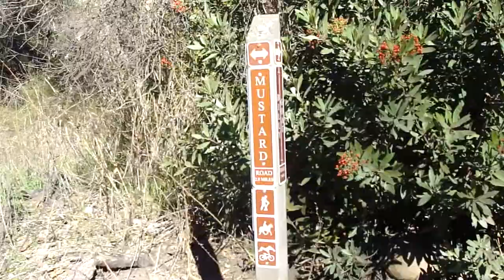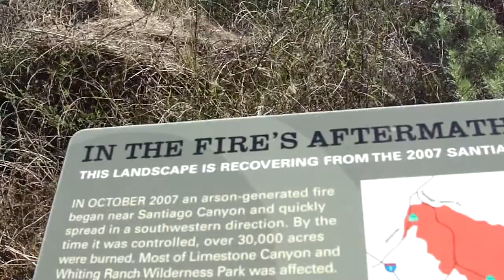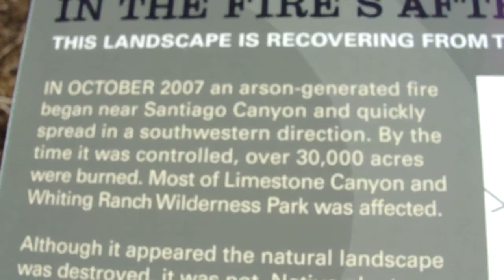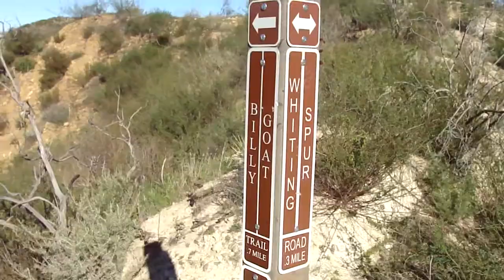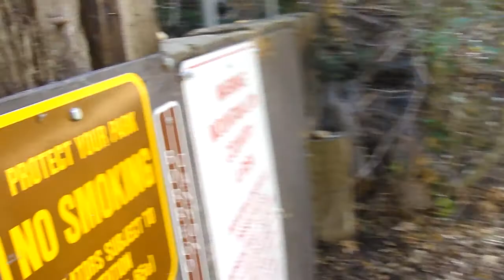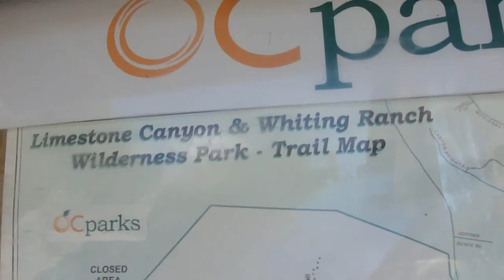CLUB RAMIDOGG HIKING LIMESTONE CANYON & WHITING RANCH WILDERNESS PARK 12/12/10 3 of 3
ON THIS CLUB RAMIDOGG HIKING TRIP WAS IN LIMESTONE CANYON AND WHITING RANCH WILDERNESS PARK, ME, MATT, ILYSSA AND SCOTT HIKED ABOUT 7 MILES ON THIS HIKING TRIP. ALSO IT'S MY GOOD FRIENDS BIRTHDAY AND I WAS THINKING AHOUT YOU THE WHOLE TIME DAWN, I LOVE YOU DAWN! ONE OF MY FAVORITES SECTION OF THE PARK IS THE LIMESTONE ROCK CLIFFS IT IS SPECTACULAR CLIFFS AND OFF COURSE ME AND MATT HAVE TO CLIMB IT ALL THE WAY TO THE TOP AND IT WAS GREAT TIMES, I CAN'T WAIT TILL I DO IT AGAIN. ANOTHER HIGHLIGHTS THAT WAS THE FIRST TIME I SAW DEER WHILE I'M HIKING, I KNOW IN SOUTHER CALIFORNIA IT'S KINDA RARE :-) BY RAMIDOGG